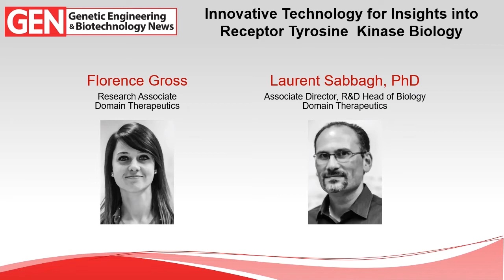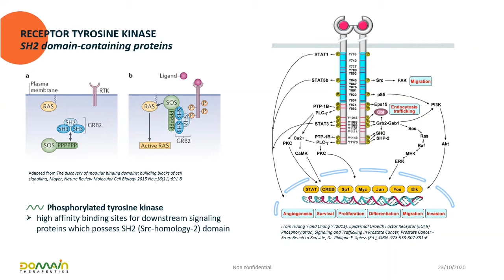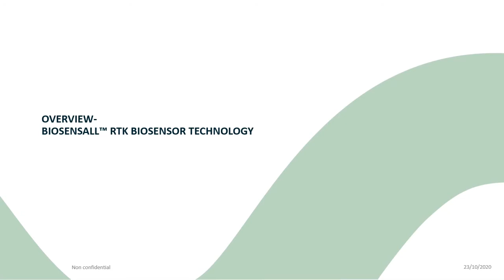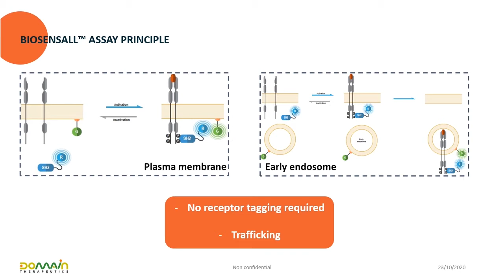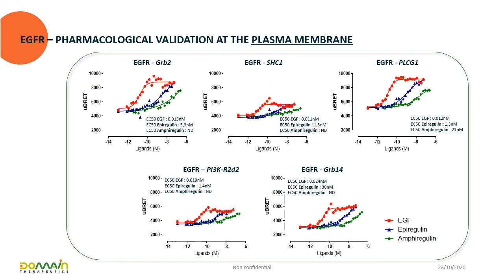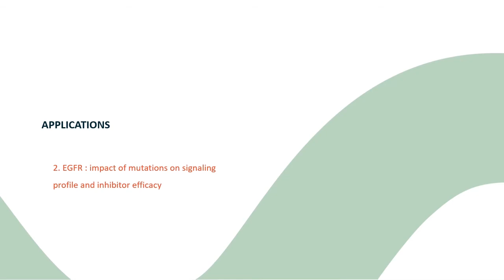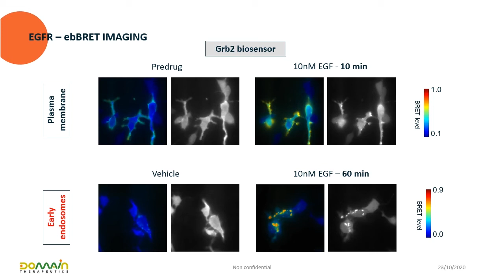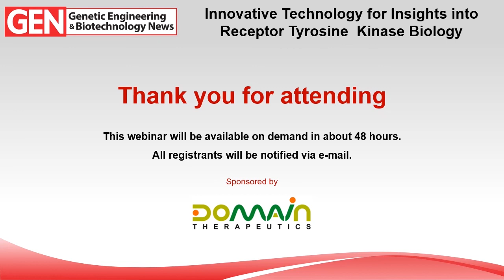[webinar 29/10/2020] Innovative Technology for insights into Receptor Tyrosine Kinase Biology